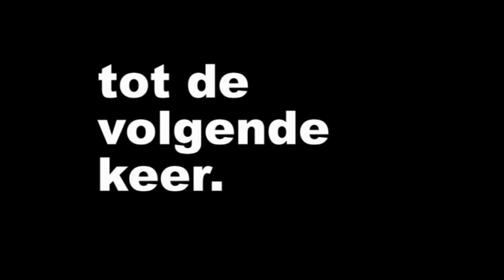Valkenier Rijssen.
Beschrijving